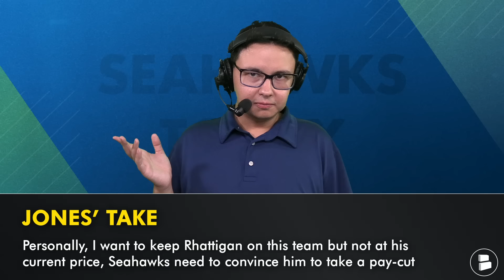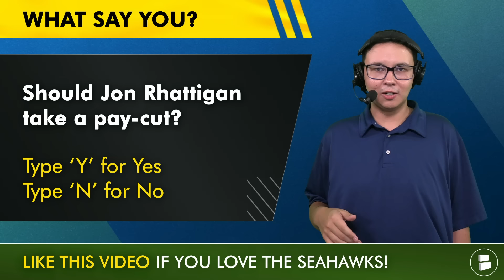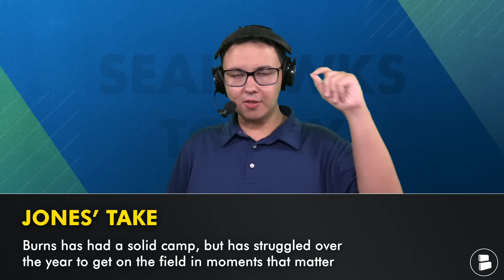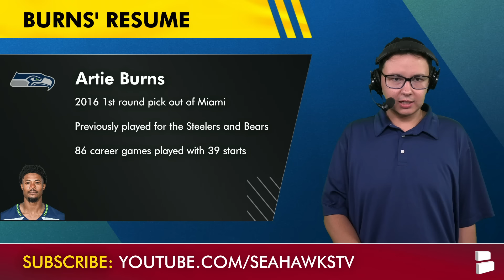5 SURPRISE Seattle Seahawks Cut Candidates Ft. Darrell Taylor, Jon Rhattigan & Mike Jackson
Seattle Seahawks rumors focus on potential Seahawks cut candidates after Seahawks vs. Titans joint practices and Seahawks training camp. The Seattle Seahawks cap space sits at over $10 million, but the final spots on the 53-man roster are very competitive. Veterans like Darrell Taylor, Jon Rhattigan and Mike Jackson find themselves competing for a spot on the Seattle Seahawks 53-man roster, in addition to names like K’Von Wallace and Artie Burns. While there are some notable Seattle Seahawks cut candidates mentioned on today’s show, Chat Sports’ Tyler Jones doesn’t necessarily WANT some of these guys cut, but they do need to watch their backs. All five players could also be considered Seattle Seahawks trade candidates for other teams as well. Who will John Schendier and Mike Macdonald keep? Find out more on this episode of Seattle Seahawks Today!

Ready for Seattle Seahawks’ Football? Type ‘S’ in the comments!

Seattle Seahawks Cut Candidates:
Darrell Taylor (EDGE)
Jon Rhattigan (LB)
Mike Jackson (CB)
K’von Wallace (S)
Artie Burns (CB)

SOUND OFF in the comments on today's Seattle Seahawks rumors & news!
- Seattle Seahawks Cut Candidates: Should the Seahawks cut Darrell Taylor? Type ‘C’ for Cut, ‘K’ for Keep
- Seahawks 53-Man Roster Projection: Should Jon Rhattigan take a pay-cut? Type ‘Y’ for Yes, ‘N’ for No
- Seattle Seahawks Roster Battles: PICK 1 TO KEEP! Type ‘MIKE’ for Mike Jackson, ‘TRE’ for Tre Brown
- Seahawks Rumors: Name a player the Seahawks should cut!

 🔔 JOIN THE NOTI GANG 🔔

👍  LIKE THE VIDEO IF YOU WANT THE SEAHAWKS TO MAKE THE PLAYOFFS! 👍

Hit up Tyler Jones on X for more Seahawks news and rumors

Here's more from Seahawks Today by Chat Sports & host Tyler Jones:
- Seahawks Making BIG TRADE With $10 MM Left In Salary Cap Space? Ft. Matthew Judon, Haason Reddick

Seattle Seahawks 2024 returning defensive starters:
NT Jarran Reed
OLB Uchenna Nwosu
OLB Boye Mafe
OLB Dre'Mont Jones
S Julian Love
S Jamal Adams
S Quandre Diggs
CB Riq Woolen
CB Mike Jackson
CB Devon Witherspoon
CB Tre Brown

Have a friend that bleeds Blue & Green? Share the video!